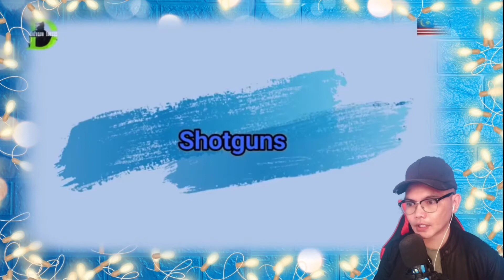MALAYSIAN ARMY WEAPONS AND VEHICLES 🇲🇾 (REACTION)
👉⭕️This is our Amazing Video Reaction that tackled the MALAYSIAN ARMY WEAPONS AND VEHICLES , those were real and seriously incredible and blew my mind!  .That was soothing and fulfilling enjoyable to watch seeing those type of missile that can move so fast, WOWED Me!  SELAMAT DETANG and TERIMA KASIH MALAYSIA! !!

DEFENCE FORCES: MALAYSIAN ARMY WEAPONS AND VEHICLES (ALL WEAPONS) @DefenForce

Philippines,9000

оружие ближайшего будущего,новые виды вооружения